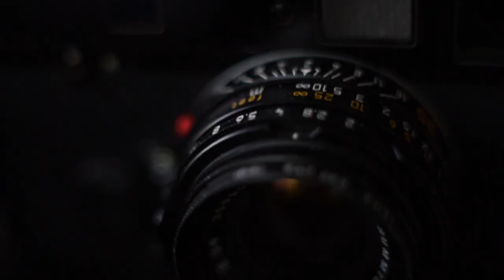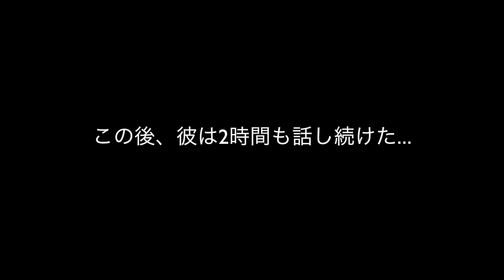Roll#2 『A Red Hat』の中身を語る前に、ただの写真家の自分語りを...（「髙橋健太郎って誰？」自己紹介編）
写真集『A Red Hat』予約ページ

第2弾としての動画、ついに「生活図画事件」、そして写真集の『A Red Hat』の詳細！と思いきや、思いっきり自分語りをしてしまいました。

僕のことを知らない方々に向けて話しております。
どうか温かい目で見守っていただけると幸いです。

この動画に対する様々なコメントも受け付けております。
下のコメント欄、あるいはDMまで...

髙橋健太郎写真集『A RED HAT』ご予約のご案内

1941年、旭川師範学校美術部の生徒たちが特高警察に検挙された「生活図画事件」。
今を生きる当事者２人の生活を通して、80年前の事件を見る。

「80年近くを経て、もはや写真では捉えられない出来事を、それを体験した人たちの現在の姿をとおして写しとろうと試みている。困難で切実なその試みは、時間の流れにあらがえない私たちに、だからこそ忘れてはいけないものがあるのではないかと問いかける。 」
太田 愛(「『A RED HAT』に寄せて」より)

来る６月、髙橋健太郎の初写真集『A RED HAT』を刊行致します。
この写真集は、戦中の北海道旭川で美術部の学生だった菱谷良一氏（98歳）と松本五郎氏（99歳）の今の生活、そして彼らが特高警察に逮捕された「生活図画事件」を追いつづける宮田汎氏（82歳）の姿を髙橋が撮影した「現代」の写真。そして彼らが大切に保管していた「過去」の写真や資料をもとに構成されています。
「テロ等準備罪」が成立した今、絵を描いていただけで「治安維持法」に反するとして逮捕されてしまった２人を、「生活」という視点で見つめたこの写真集が何か、現代の私たちの状況や生活を考える材料となるものを写しているのではないか。静かに進んでいくページの中に問いかけを多く含んだ写真集です。

「彼らの今の平穏な生活を撮ることの意味を考えることは逆に、一世紀近く生きてこられた彼らの人生の中であの時経験せざるを得なかった生活図画事件を異質な出来事として私に突きつけてくる。」

髙橋健太郎（あとがきより）

本書のご予約を5月6日(水)まで呼びかけております。ご予約をいただくことは大変励みになりますので、本書の巻末の謝辞にお名前を記載させていただければと思います（ご希望の方のみです）。この機会に、どうぞよろしくお願い申し上げます。

髙橋健太郎写真集『A RED HAT』
B5判・200ページ・上製
定価4,200円＋税

映像は全てiPhone 8、音声はShure MV88+